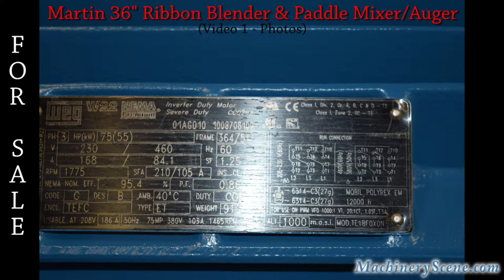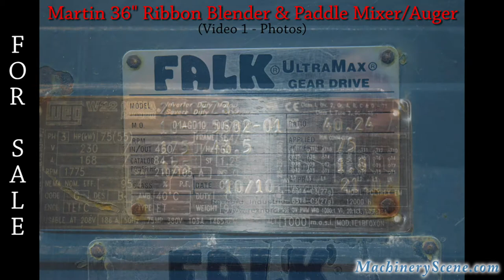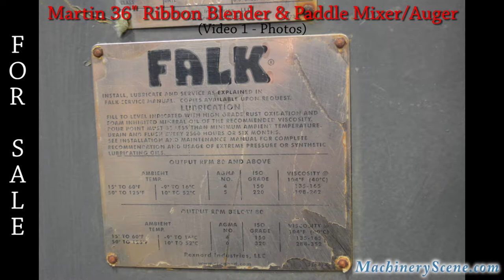Heavy Duty Martin Ribbon & Paddle/Auger Blender Mixer - Video 1 Photos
For sale: Used Martin 36" ribbon blender and paddle blender auger, ribbon blender and paddle mixer, Approximate inside dimensions: 18ft 4" long x 37" wide X 46"+-,  75HP gearbox, chain and chain guard (oil bath),  repainted Nov. 2017

36 inch Ribbon screw auger/blender specs:
• Ribbon diameter (screw)  36", 36” pitch, RH, 5” wide ribbon screw w/1 ¼” posts mounted on  8" SCH. 80 pipe. 3 bolt drilling at both ends for  4-15/16” dia. shaft, fights to be welded to post to pipe w/ ½” THK. AR 400 bolted wear shoes screw to have 18 adjustable paddles – paddles have bolt on ½” thick AR-400 wear plate, ribbon spacing 36", tail shaft and drive end shaft dia. 4-15/16,   bottom of trough lined with plastic/UHMW.

Martin ribbon auger drive specs:
• Ribbon screw auger rotation final speed 18 RPM

Falk UltraMax Gear Drive 44RPM, 75hp:
• Falk Model # 2100FZ3B, M.O.# 10-0B5682-01, RPM 44, service factor 1.8,  ratio 40.24, 75HP, Manufacture date: October 2010, catalog power hp-135, approx. 21 gallons of gear oil

75hp Weg Motor:
• Weg Inverter duty, W22 nema Premium, service factor 1.25, voltage 208/230/460, hertz 60, Nema Nom. Eff. 95.4%, frame: 365/5T,
• Test ran and tested at independent motor shop- invoice and video available.
• Gear box is stored inside warehouse, and will be stored inside a plywood box, and shipped in the same boxed.

Approximate weight 15,500 lbs with Falk Ultra Max gear drive, (ribbon auger weight 10,000 lbs +-. Falk gearbox with motor 5,500 lbs +-.)

for all your used industrial equipment needs